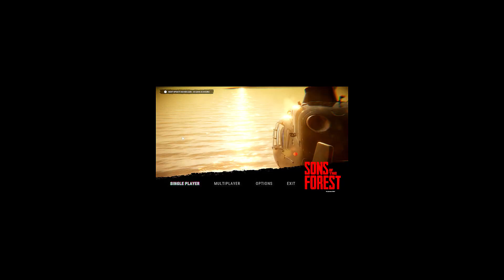Playing Sons of the Forest the WRONG Way.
Sons of the forest is amazing but we actually killed Virginia in the first 3 minutes how did we mess this up we watched Virginia's death.

You can find us and our followers there having fun :)